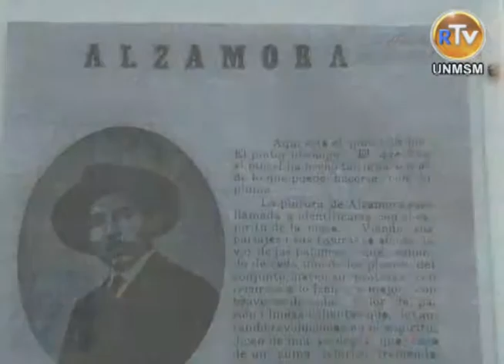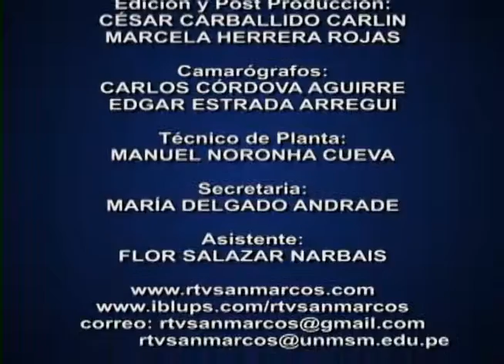"Relato Visual" de artista Manuel Alzamora Zamalloa fue exhibido en la UNMSM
El reconocido artista cuzqueño Manuel Alzamora Zamalloa, nació en el año 1900, fue pintor, periodista y trotamundos de gran trayectoria artística. Su trabajo como reportero lo llevó a recorrer el país en busca de la noticia y fue en ese camino que encontró a cada paso escenas maravillosas de la vida cotidiana que retrató en sus diversos cuadros.

Pese a su importancia su obra fue relegada al olvido por las autoridades de la época debido a que sus pinturas mostraban el abuso por parte de la burguesía contra el pueblo peruano.